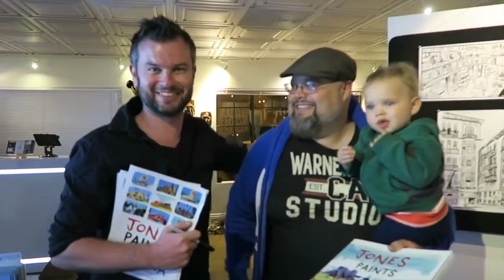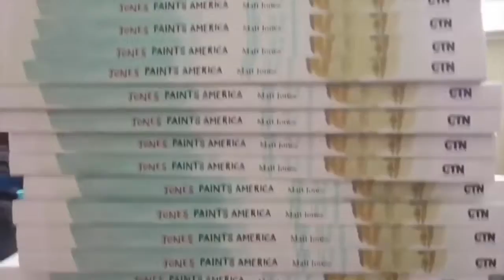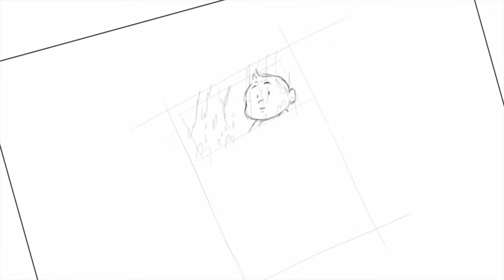100 days of making comics - Day 32